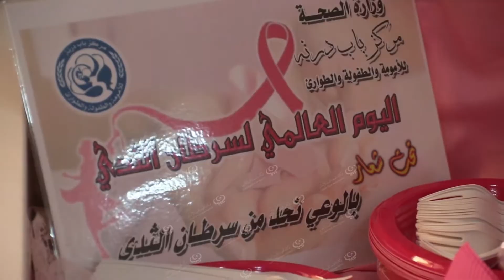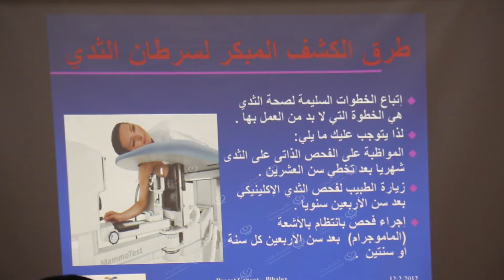ندوة عن مخاطر سرطان الثدي بمركز باب درنة في طبرق LCNA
وكالة الغيمة الليبية للأخبار - طبرق .
نظم مركز الأمومة والطفولة (باب درنة )، محاضرة توعوية حول مرض سرطان الثدي، داخل قاعة المركز في مدينة طبرق.